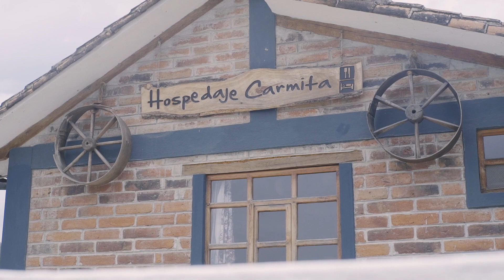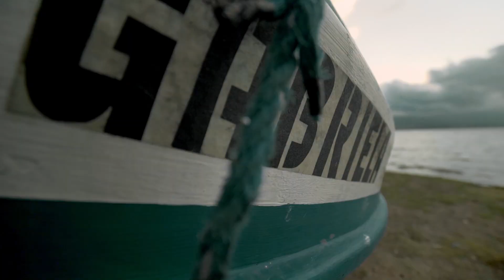Ecuador Imbabura Otavalo Zuleta drone test ronin s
Este es un video sobre todo para hacer pruebas con ronin s

Es realizado en la provincia de Imbabura, en el lago San Pablo en Otavalo, y en la comunidad de Zuleta donde existe turismo comunitario y se lo conoce por sus bordados artesanales, hay varios lugares donde hospedarse. Ahí se puede ir en auto o en bus caminando hacia las lagunas que se encuentran en el pico de la montaña. También se puede bañar ya que no es frío, nosotros nos metimos pero no hay tomas de eso.

La música por Nicola Cruz

Equipo adicional
Sony a7sii
mavic pro